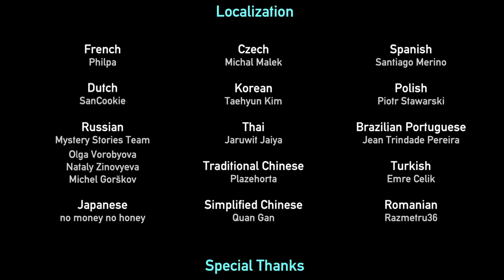Portal Reloaded [5F] Save the Future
Really wish I'd happened to do the cubes in the opposite order in the future. I'm also fairly sure I didn't do the "correct" solution to 23, what with playing with the physics to get the cube up on the platform.

I enjoyed Portal Reloaded. The puzzles often got a bit hard for my taste, and I rarely felt a sense of satisfaction when I solved the puzzles, but there was only one puzzle off the top of my head that felt poorly designed, which is impressive for any puzzle game.